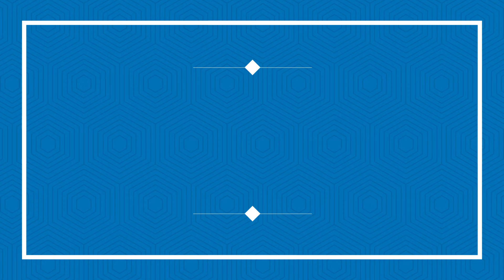La Storia di Santa Elisabetta d'Ungheria - 17 Novembre 2024